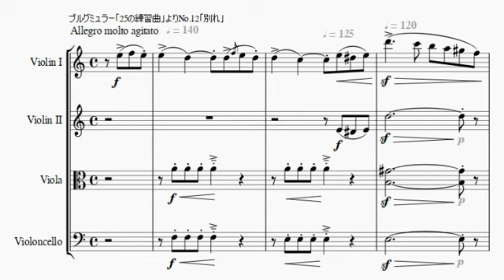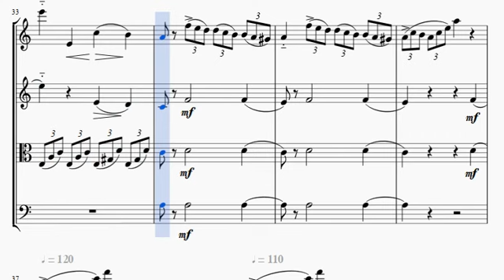ブルグミュラー「別れ」（弦楽四重奏）/Burgmüller "Adieu" (string quartet)Op.100-12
ブルグミュラーのピアノ曲「25の練習曲」のNo.12「別れ」を弦楽四重奏で演奏できるように編曲しました。